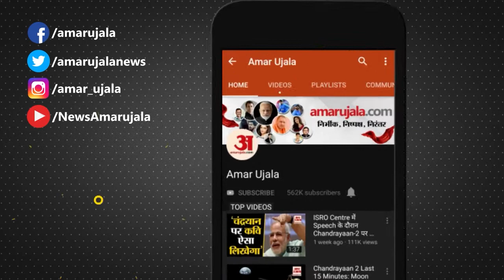Varanasi News: कथा वाचक धीरेंद्र शास्त्री ने ज्ञानवापी पर आए फैसले का किया स्वागत | UP News